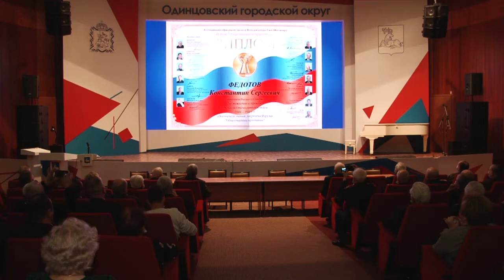Работа ветеранских организаций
Глава муниципалитета Андрей Иванов и депутат Государственной Думы от «Единой России» Денис Майданов провели встречу с членами Координационного совета по делам ветеранов Одинцовского округа.